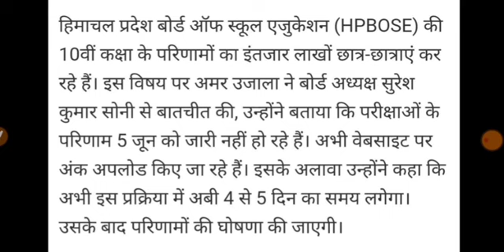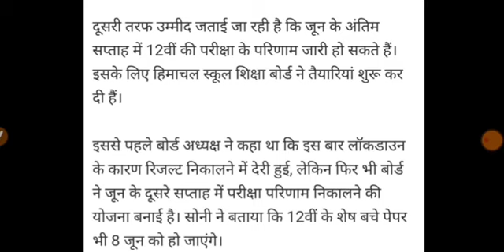Hp board 10th class result 2020 | hp board 10th class result kab aayega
Hp board 10th  class result
Hp board 10th class result kab aayega
Hp board 10th class result date
Hp board 10th class 2020
Hp board 10th result 2020